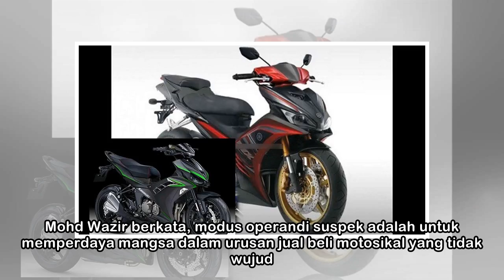Penjual motosikal tak wujud ditangkap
Wazir (Ubah saiz teks) KUANTAN - Polis menahan seorang penghantar surat dipercayai terlibat dalam urusan jual beli motosikal tidak wujud di daerah ini. Ketua Jabatan Siasatan Jenayah Komersial Ibu Pej...